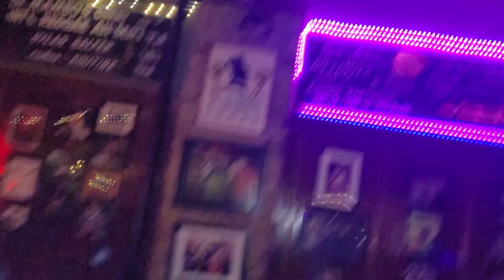No Limits the B-Side covering "I be there"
No Limits the B-Side Band covering "I be there" by the Spinners. No Limits the B-Side has been playing in the Twin Cities for over 15 years.  playing the best of Yesterday and today's music.  Book No Limits the B-Side for your next event.